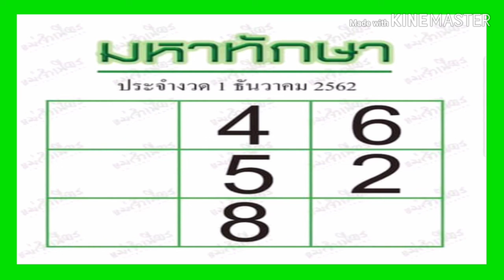"เลขเด็ด"หวยมหาทักษา 1/12/62 หวยแม่น หวยดังที่สุดในโลก